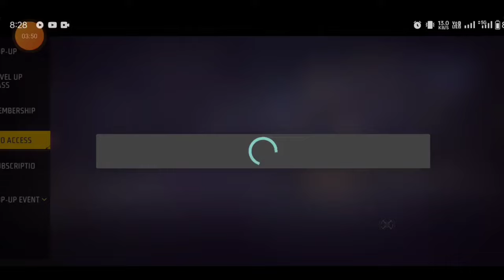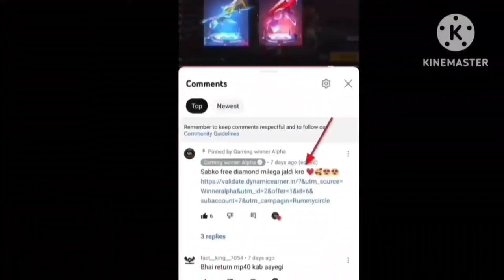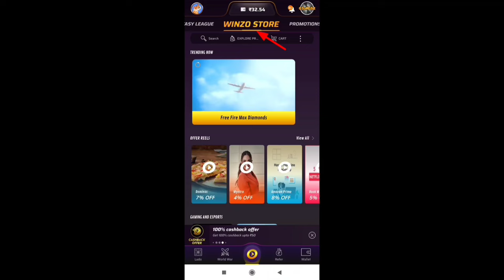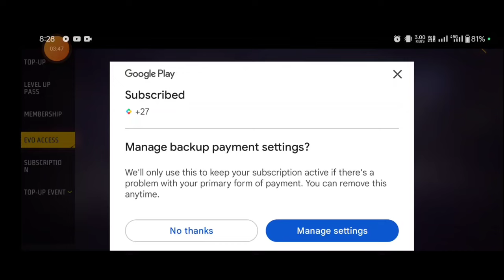New Evo Access Subscription Free Fire 🔥 ! E Badges Kaise Milega ! Evo Access Kya Hai ! Ff New Event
new evo access event kaise complete kre evo access event kya hai
e badges kaise le
new evo access event kaise complete kre
evo access event kya hai
Evo access members full details
new Evo access event free fire
E badges kaise milega
evo access event
free fire evo access event
free fire new event
evo access subscription free fire
evo access mein kya milega
evo access free fire
evo access kya hai
free fire evo access kya hai
new evo vault event
ff evo access event
evo access kaise purchase karen
new evo access event
ff new event
evo access new event
new event evo access
unlock evo access event
evo access full details
free fire evo access
evo access event free fire
evo gun event evo access
New Evo Vault Event Free Fire
Evo Vault Event Me Total Kitna Diamond Lagega
evo vault kitna diamond lagega
hideout evo vault event
ff evo vault event mein kitna diamond lagega
New evo vault total diamond
evo vault event free fire
evo voult me kitna diamond lagega
evo vault event free fire max
evo vault kitne diamond lagega
hideout evo vault event spin
evo vault event one spin trick
Evo vault event 20 diamond
Evo vault event spin trick
Hideout Evo Vault Event Free Fire | One Spin Trick | Total Kitna Diamond Lagega | Ff New Event Today
free fire free me diamond trick
evo gun max trick bangla
Hideout Evo Vault Event Free Fire | Hideout Evo vault Event Main Kitna Diamond Lagega
hideout evo sales event show kyon nahi kar raha hai hideout Evo sales event not showing problem solved why hide out evo sales event not showing hideout out sales event show kyon nahin ho raha hai
hideout evo Vault event kaise show hoga
hideout evo Vault event today
hideout evo Vault event problem today
hideout evo Vault event problem solved